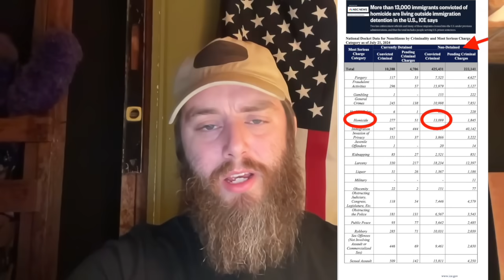⚠️ SHOCK: I cannot believe the LETTER we were just Sent.....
Email Signup Just in Case

ICE immigration and customers enforcement and Border patrol just sent out a letter about the southern border and migrant crisis. Watch Patrick Humphrey prepper news updates

“Stand firm, and you will win life.” Luke 21:19